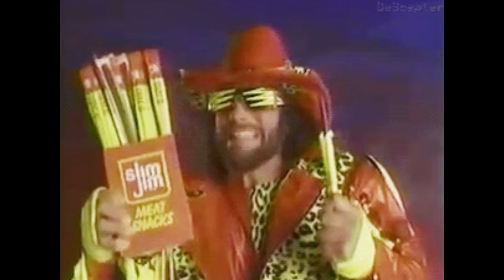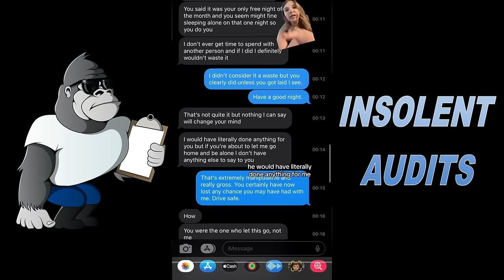18 Minutes of Modern Women Worrying Men are done with the Games (Ep. 271)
These ladies talk about the issues with men in modern dating. Should men take their advice?

Help our Gorilla 🦍 Beer 🍺 Fund!